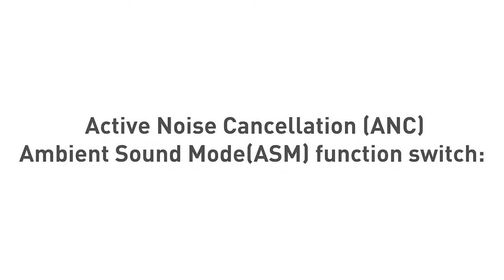Baseus SIMU S2 ANC True Wireless Earphones Active Noise Cancelling Bluetooth Headphones